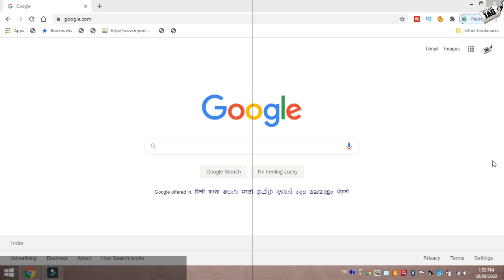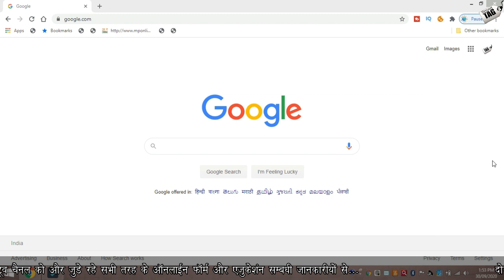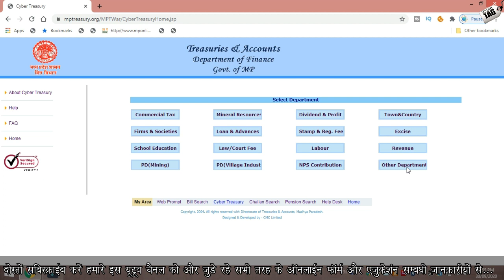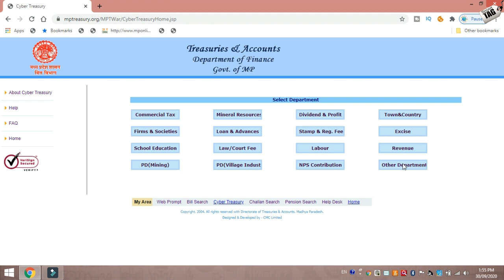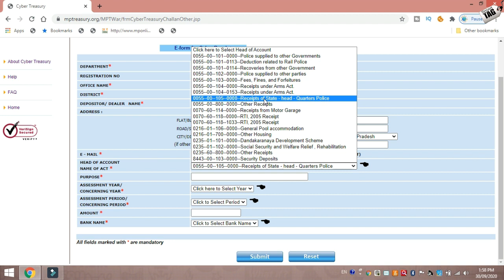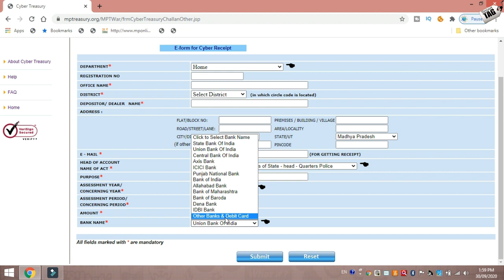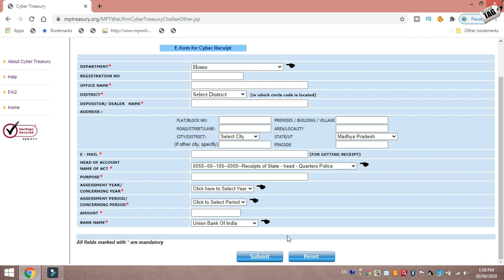Police Verification Cyber Treasury Online Challan Payment 2020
नमस्‍कार दोस्‍तो अगर आप भी अपना पुलिस वेरिफिकेशन चालान का ऑनलाई पेमेन्‍ट करना चाहते है तो इस विडियों को जरूर देखे धन्‍यवाद ...!